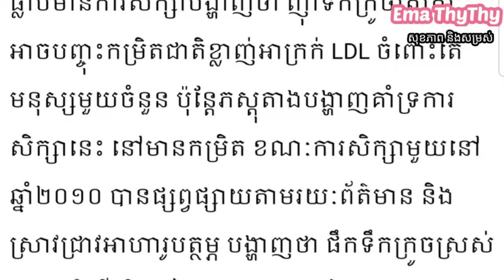ចំណេះដឹងពីទឹកក្រូចស្រស់ចំពោះសុខភាព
▬▬▬▬▬▬▬▬▬▬▬▬▬▬▬▬▬▬▬ஜ۩۞۩ஜ▬▬▬▬▬▬▬▬▬▬▬▬▬▬▬▬▬▬▬
▬▬▬▬▬▬▬▬▬▬▬▬▬▬▬▬▬▬▬ஜ۩۞۩ஜ▬▬▬▬▬▬▬▬▬▬▬▬▬▬▬▬▬▬▬
Like ✓ Share ✓ Comment ✓ Tag ✓ spread the love